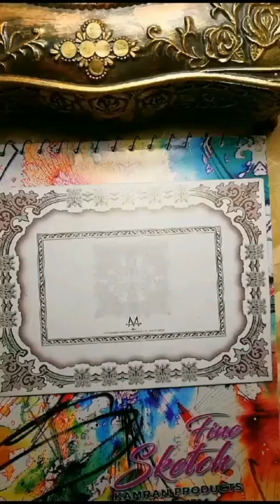How to write Allah Name /writing